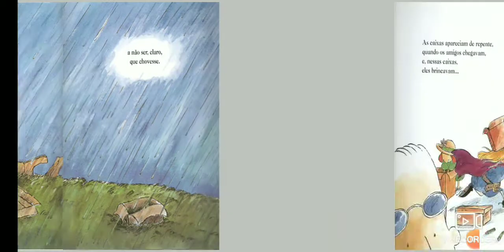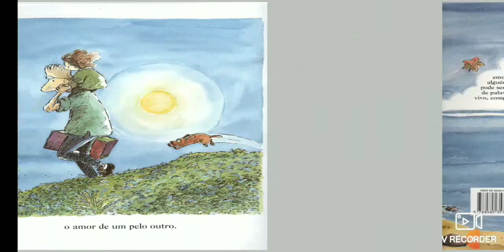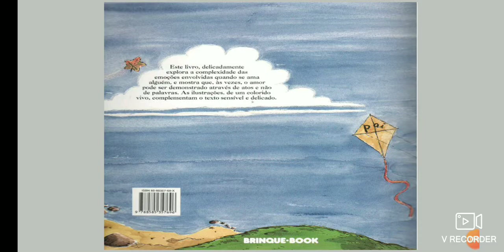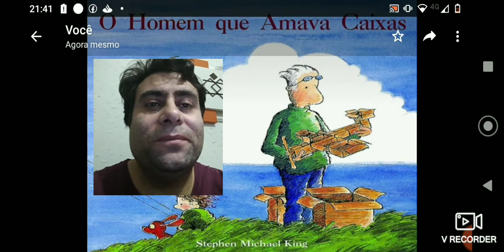Prof. Lucio- O Homem que Amava Caixas.